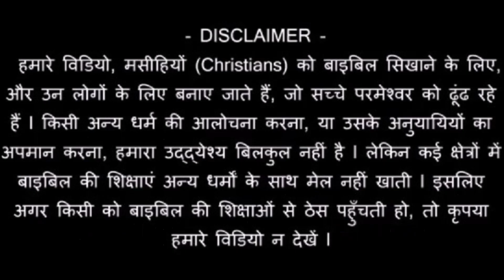मेरे चर्च में गलत शिक्षा दी जाती है, तो मैं कहाँ जाऊं? Joseph Paul Hindi Gospel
Thanks - YouTube पर हमारे लगभग 400 “पूरे सन्देश” वाले FREE वीडियो हैं – जिसका (प्ले लिस्ट लिंक) PLAY LIST link है

हमारा वेबसाइट - हमारा मिनिस्ट्री WhatsApp number – 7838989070 (केवल WhastApp / SMS / कृपया कॉल न करें)